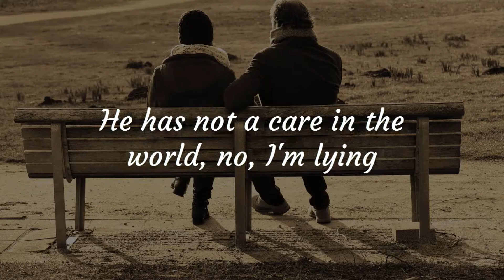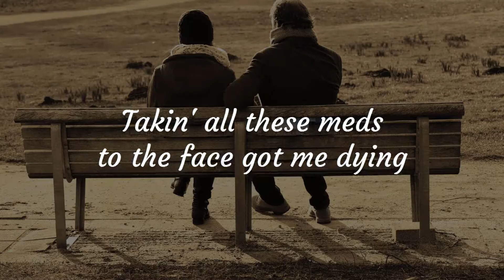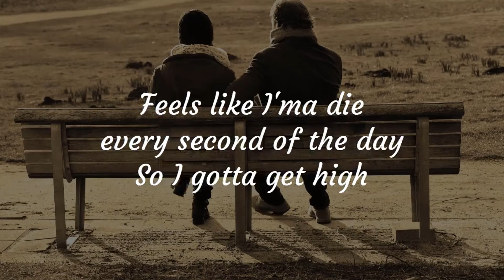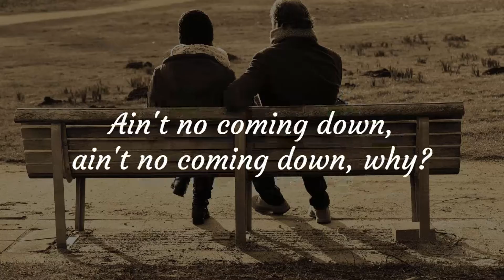Juice WRLD - Conversations (Lyrics)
Hey Guys!
This video is about lyrics for a beautiful song called 🎶 Conversations 🎶  originally by Juice WRLD.

Product Link:
Female:
1. To My Love Circle Pendant
2. To My Love Heart Pendant
3. To My Soulmate Forever Heart Necklace
4. I Wish Circle Pendant
5. My Mind Still Talks To You Circle Pendant

Male :
1. To My Love Dog Tag Pendant

[Chorus]
The devil hit my phone, he wanna talk
But I'm not really up for conversations
I can have my cake and eat it, too
I just gotta make a reservation
Chillin' in my head, but it's hot
Flames everywhere, I see Satan
Demons tryna run up in my spot a lot
Really, really runnin' out of patience

[Verse 1]
T— Timing, timing, timing
All about timing, timing, timing
Sit back in my chair, relaxing and reclining
He has not a care in the world, no, I'm lying
Takin' all these meds to the face got me flying
Takin' all these meds to the face got me dying
Smoke 'til my mind frying, eyes red, high and crying
Numb the pain with Oxy and Dior, yeah, pricey
Juice like 2Pac Shakur, no ice tea
Givenchy, Louis V, Double V, icy
Wedding ring, better things, better half, wifey
Only things numbing me from this hard life, uh, uh, alright

[Verse 2]
I'm waiting, waiting, waiting, sittin' up
Waiting, waiting, waiting, contemplating
My heart racing
Feels like I'ma die every second of the day
So I gotta get high
Ain't no coming down, ain't no coming down, why?
My anxiety bring me down, that's the fucking downside
It's like every time I ball, I just end up off-sides
This light of mine goes dim tonight
Will I be alright?
Let me guess, no answer, right?

In this video you will also find Juice WRLD Conversations lyrics, Juice WRLD lyrics Conversations, Conversations Juice WRLD and Conversations Juice WRLD lyrics. Moreover, you will also listen Conversations lyrics Juice WRLD, new Juice WRLD and Juice WRLD 2020. In addition, you will love to listen english songs 2020 with lyrics new, english songs 2020 with lyrics video, english songs lyrics 2020.